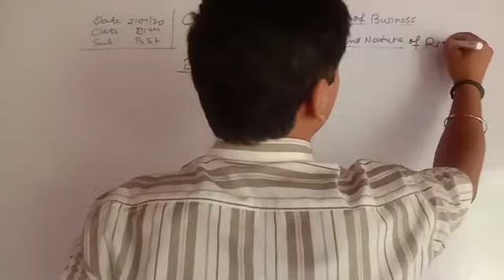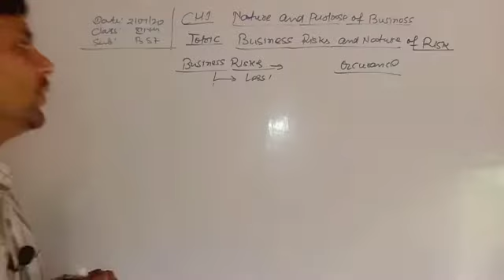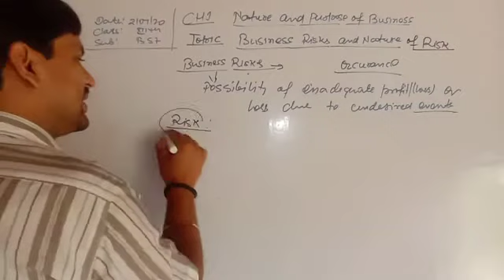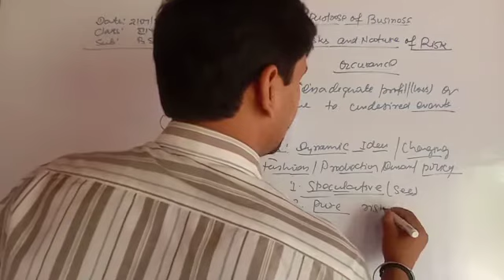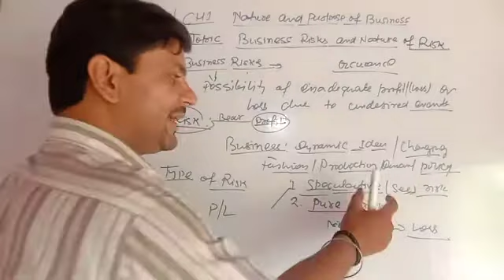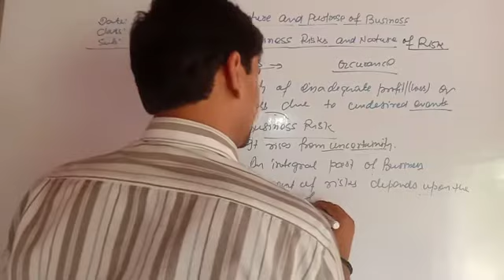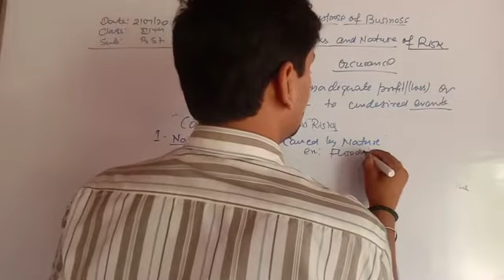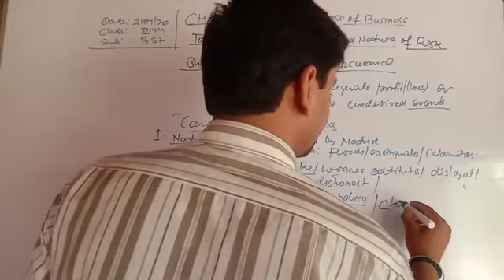STD 12 - BUSINESS STUDIES - 03.07.2020